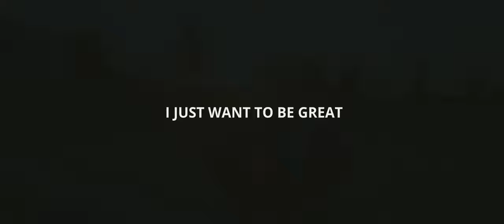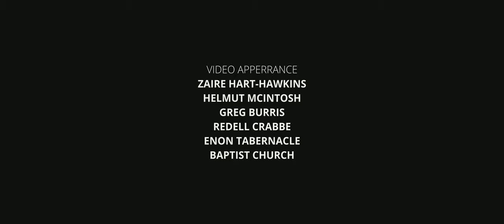I Just Want to be Great | Documentary about Pilates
Gratz Industries proudly presents a new documentary video, “I Just Want To Be Great.” story by Nicole Smith, proprietor of Core Love Culture Pilates studio, and directed by Rebel Monkey Productions in Philadelphia, PA.

By chronicling the journey of three football players at different career stages as they strive to achieve greatness and enhance their strength, flexibility, and control by practicing the Pilates method, we are shown the depth of a method that nurtures and protects the athleticism in everybody and all bodies.

2021 NFL All-Pro Defensive End Brandon Graham of the Philadelphia Eagles found that Pilates training has brought a newfound body awareness, increased strength, and flexibility. Malik Cooper, sophomore Running Back of the Temple University Owls, has seen a great enhancement in his stretch, control, and strength. While Kobe Goode, a pre-teen aspiring quarterback, has gained confidence and strength through his training. All three have formed a unique bond with Nicole as this work has encouraged them to experience and explore their strengths and weaknesses. When asked what he hopes to achieve from his Pilates training and in his career, Malik Cooper simply said, “I Just Want Be Great,” inspiring the documentary's title. His response summed up what each of these athletes strives for with their perseverance and positivity in their careers and their Pilates practice. The Pilates method is a “non-traditional’ health and wellness practice that provides an individual with optimal health benefits.